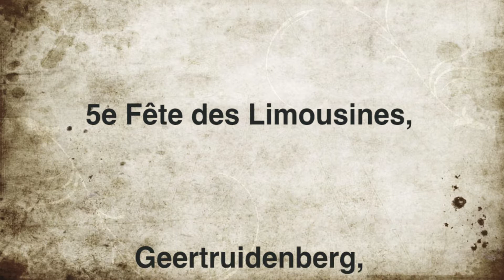5e Fête des Limousines 2015: Peugeot 604 GTi